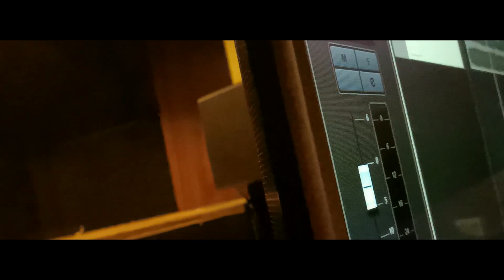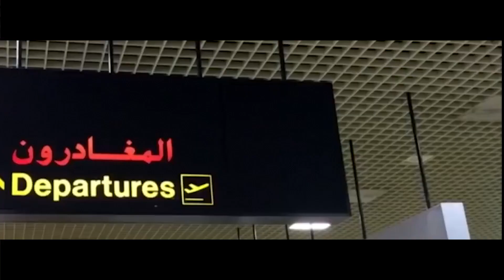Corona song askar ambatt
Tripping and shooting#asku#corona#ahadonde#new hitter song